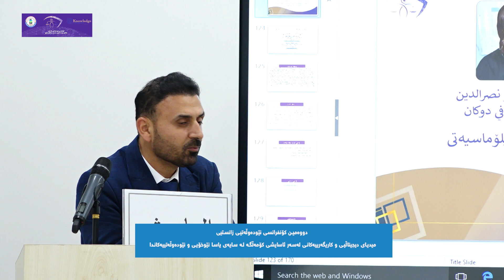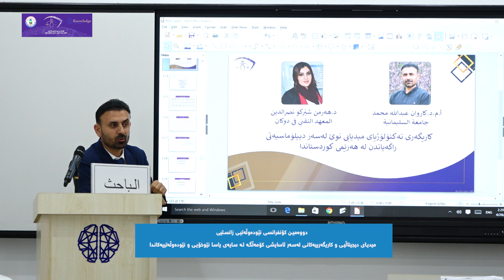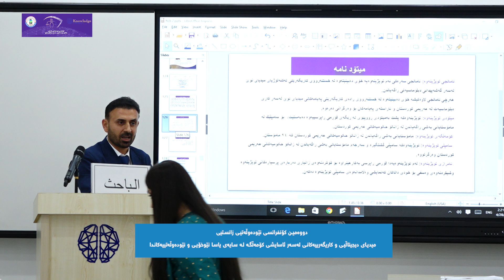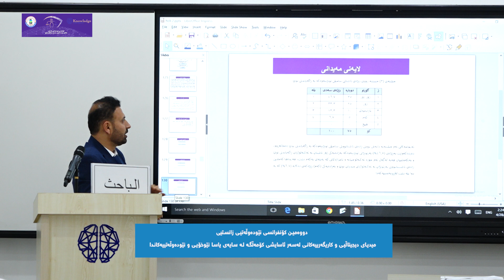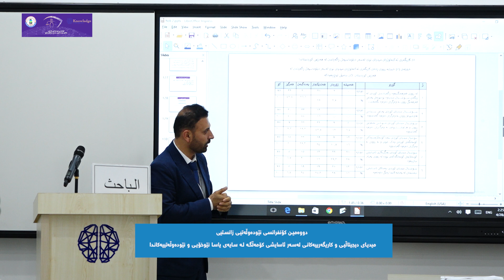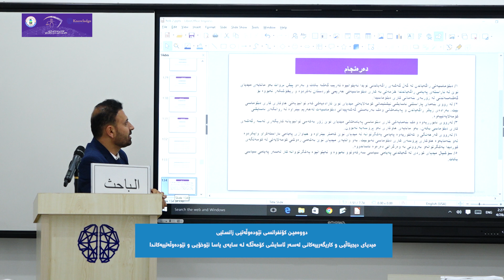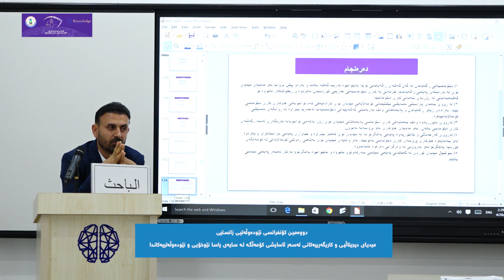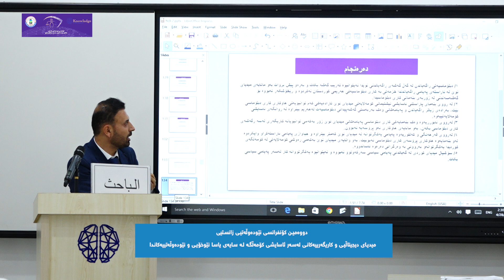پانێڵی ڕۆژی دووەم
دووەمین كۆنفرانسی نێودەوڵەتیی زانستیی میدیای دیجیتاڵیی و كاریگەرییەكانى لەسەر ئاسایشی كۆمەڵگە لە سایەی یاسا نێوخۆیی و نێودەوڵەتییەكاندا